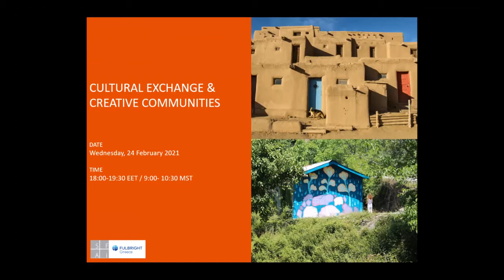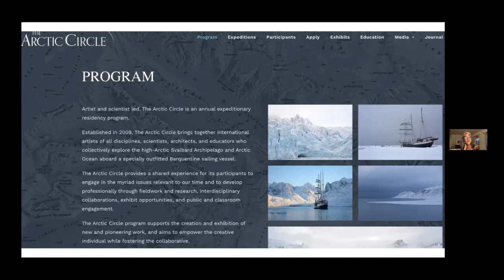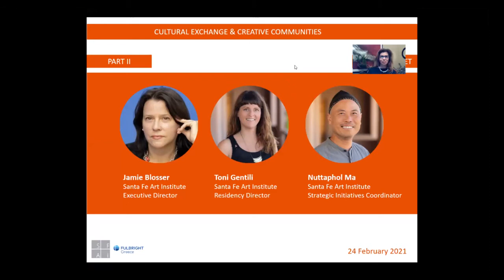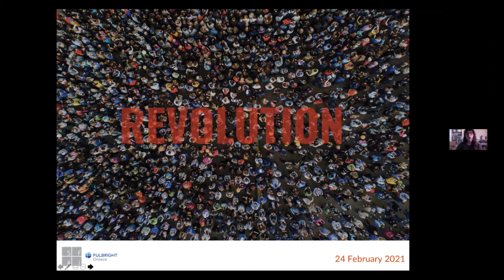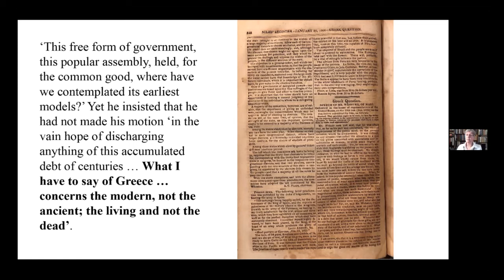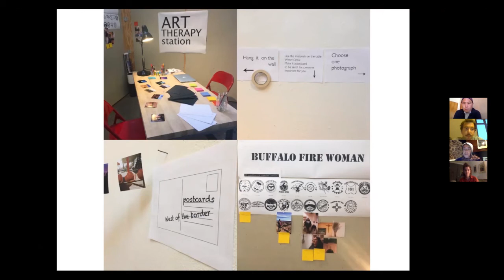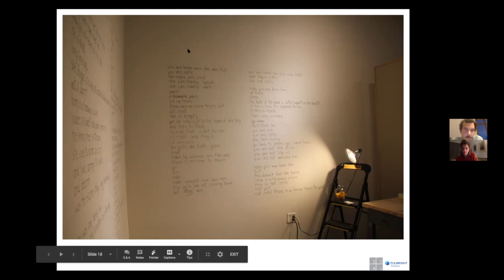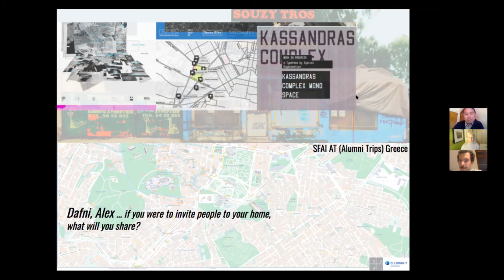"Cultural Exchange and Creative Communities" Webinar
This 90-minute webinar reviews the U.S. residency landscape, discusses insights on how to prepare a successful portfolio, advises on the Fulbright scholarship program for artists, explores the theme of the 2022 Santa Fe Art Institute Residency 'Revolution', and presents cultural exchange alumni experiences.